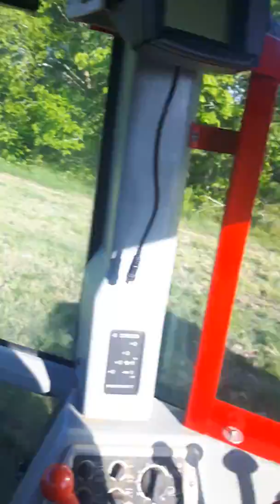Baling with the agco allis 9435.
First field test for the agco. It's working great no leaks and the ac is ice cold. Haha.